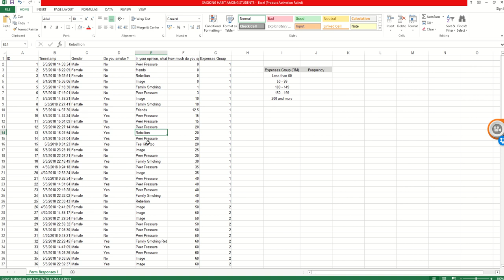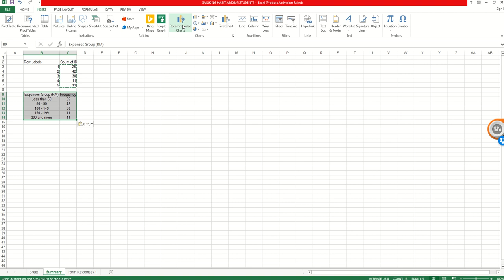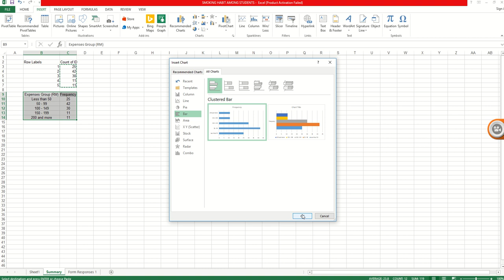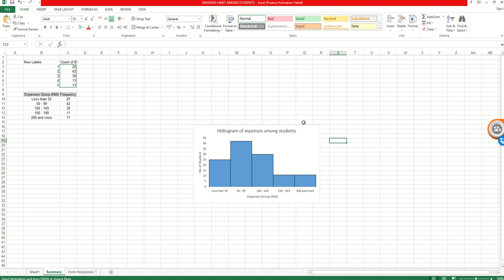8. Creating group from raw numbers & histogram using bar chart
This video shows to create group from raw numbers. Example in this video is using expenses among students. We would like to create frequency table with five categories Less 50, 50-99, 100 to 149, 150 to 199, 200 and more.

Then create histogram using bar chart when histogram is not available